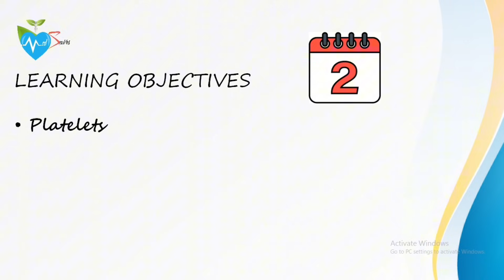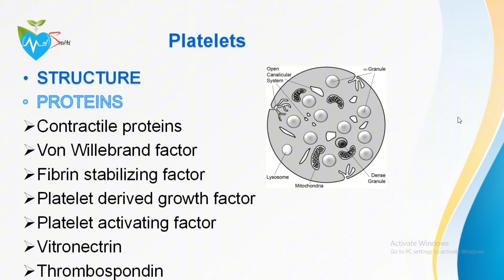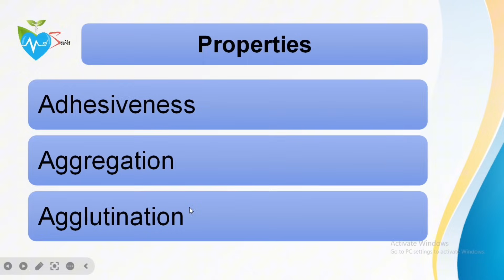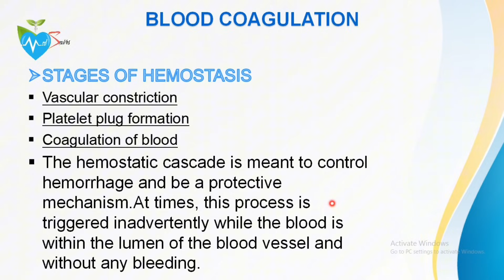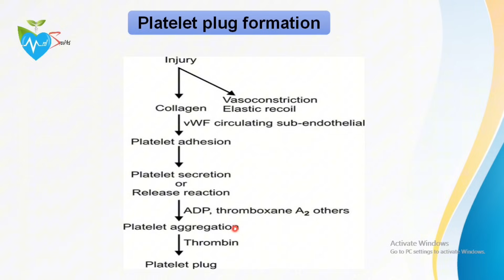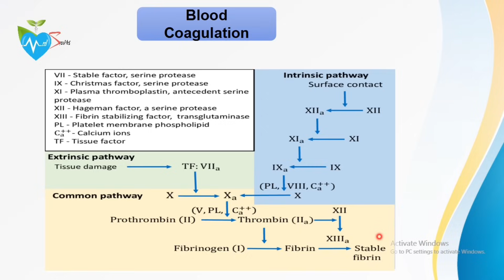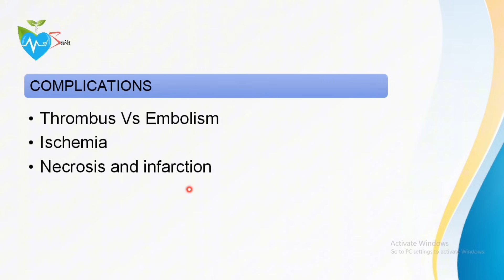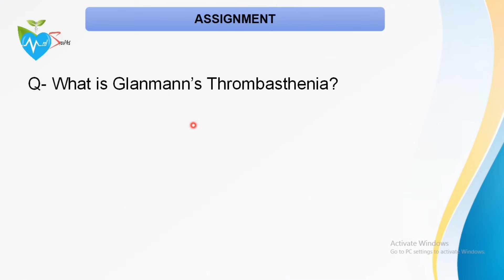Day 2 Physiology Crash Course on Circulation by Dr Ruqaiya Medsparkles